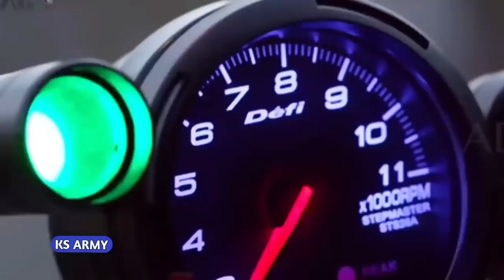Mere Mehboob Qayamat Hogi | Sad Songs | Heart Touching Love Story | Aaj Ruswa Teri Galiyon Mein